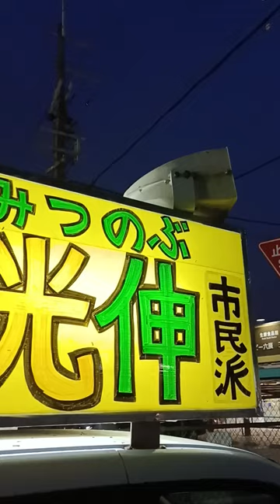4.19宇治名物 トビケラ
吉國光伸に会いに来てください。

輪づくり農場で一緒に活動をしたい方は連絡をお願いします。
理念や詳細をお伝えします。

Nobu自身が目指していること
・感染症対策のいらない場所づくり
・感染症対策のいらない働き方
・地域、市政に関わり、自分たちの暮らしを作る取り組み

自分たちが作った場所で働ける人が出てくること、自分たちの両親を地域に招くこと、地域の市政に関わり、暮らしを作ることに取り組んでいます。